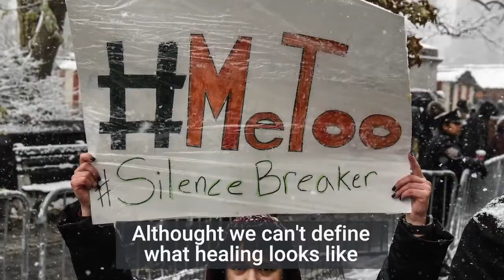Can We Please Start Giving Credit To Black Women For Saving America Already?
Especially after this election, it's long overdue for America to start recognizing and acknowledging the impact that black women have had in saving our democracy.  This is just one small gesture that communicates this.